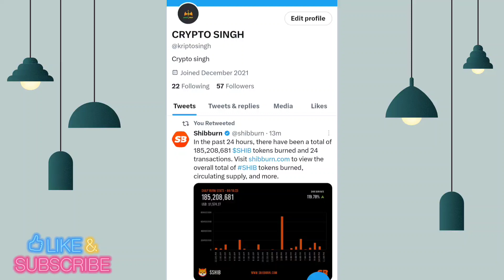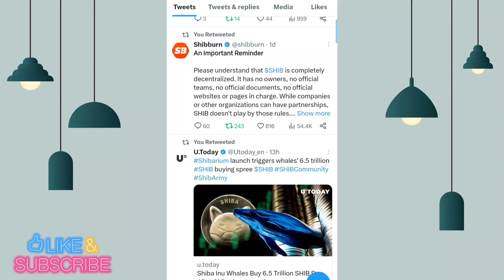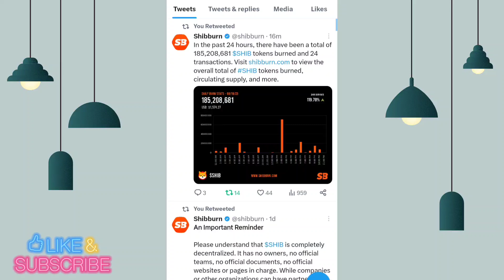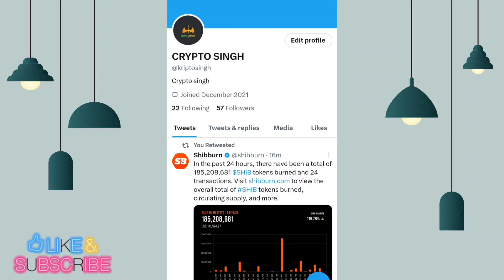इंतजार खत्म SHIBA BURN का बड़ा ऐलान 📣 BIG GOOD NEWS बड़ा धमाका 📣 SHIBA INU COIN NEWS TODAY